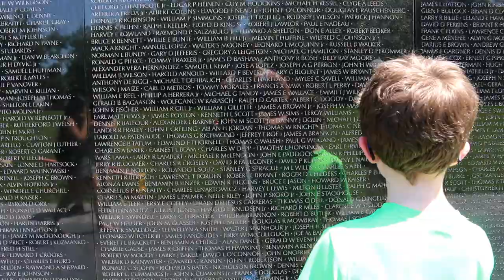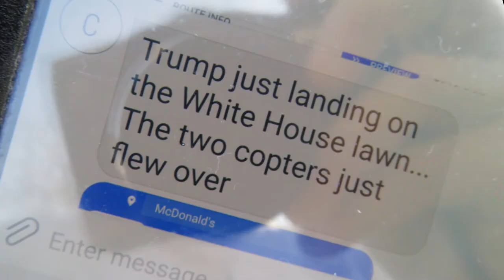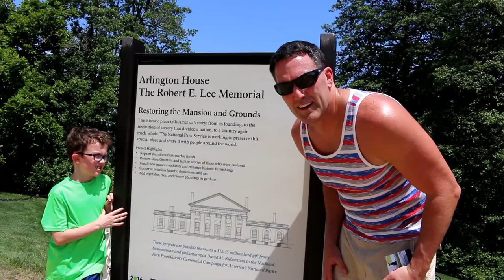Washington DC - 11 National Memorials in 1 Day!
In this action-packed day, my son and I during the summer of 2017 visited the eleven most popular memorials in Washington DC. Below is a list of our stops:
1. Jefferson Memorial
2. Washington Memorial (Monument)
3. WW II War Memorial
4. Vietnam War Memorial
5. Lincoln Memorial
6. Korean War Memorial
7. Martin Luther King Memorial
8. FDR Memorial
9. LBJ Grove Memorial
10. The Arlington House Robert Lee Memorial
11. Theodore Roosevelt Memorial

Title: Acoustic   Folk Instrumental
Artist: Hyde   Free Instrumentals
Genre: Country & Folk
Mood: Calm